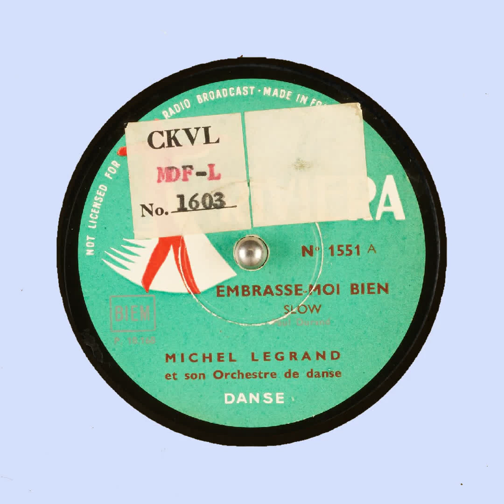EMBRASSE MOI BIEN MICHEL LEGRAND et son Orchestre de danse